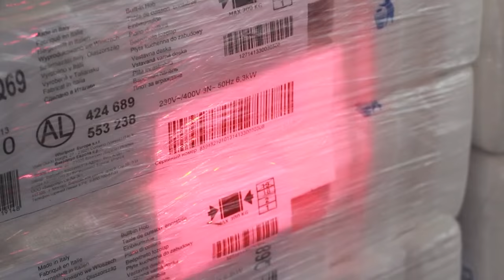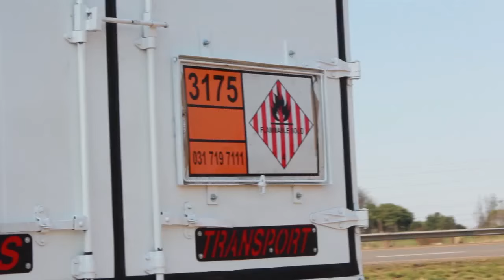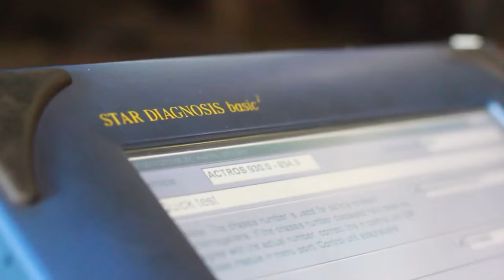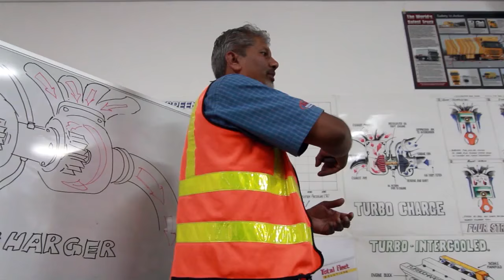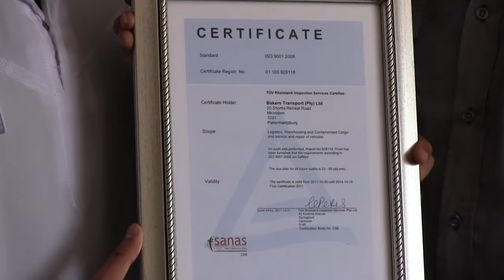Bakers SA Limited Corporate Profile